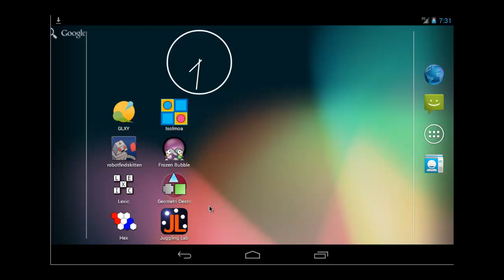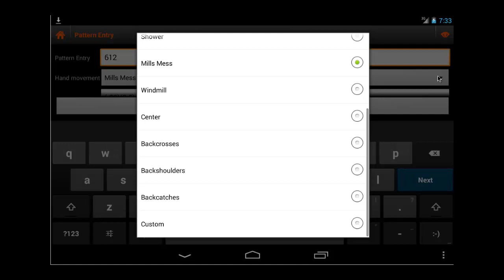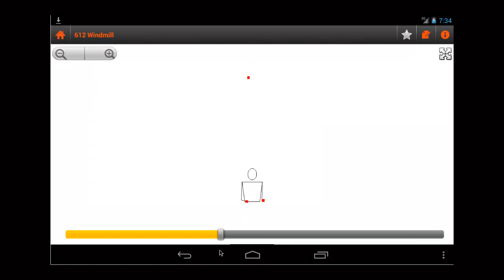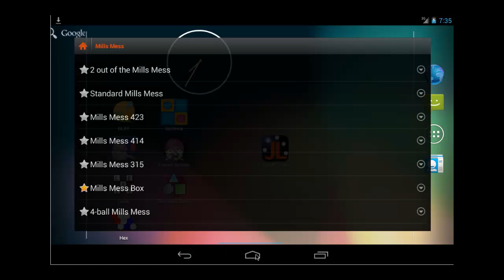Open Source Android Apps: Juggling Lab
Demo of Juggling Lab